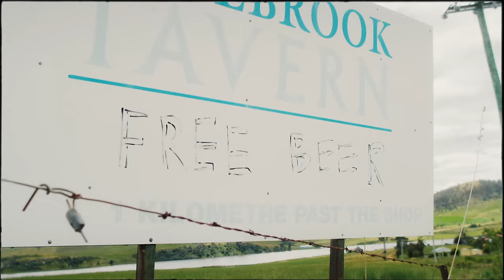Skegss - Stranger Days (Official Music Video)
Directed by Jamieson Kerr and Skegss
DOP: Jamieson Kerr
Production Assistant: David Herington
Colourist: Marcus Friedlander

4/12 - Portland, OR - Mississippi Studios
4/13 - Seattle, WA - Madame Lou’s @ The Croc
4/15 - San Francisco, CA - Great American Music Hall
4/17 - Indio, CA - Coachella
4/22 - San Diego, CA - Music Box
4/24 - Indio, CA - Coachella